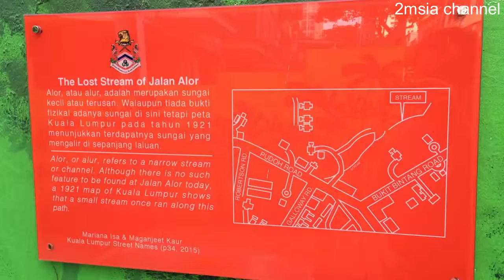The Lost Stream of Jalan Alor | KL Street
The Lost Stream of Jalan Alor